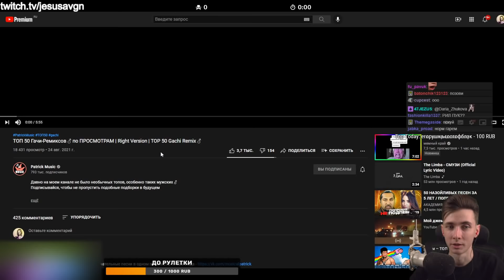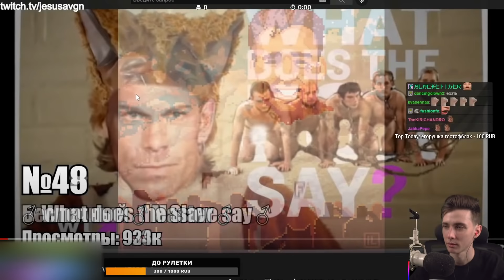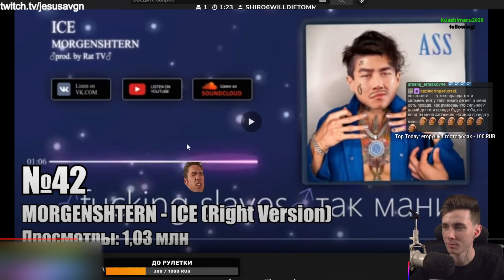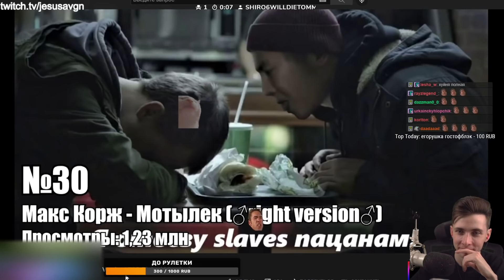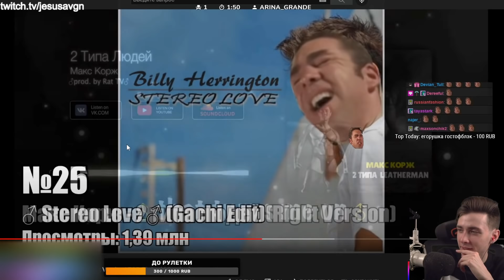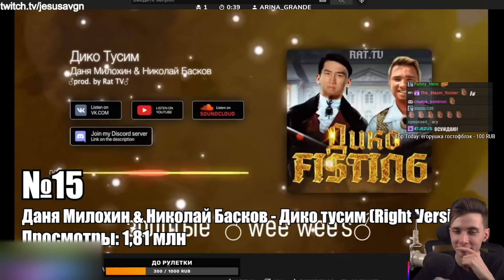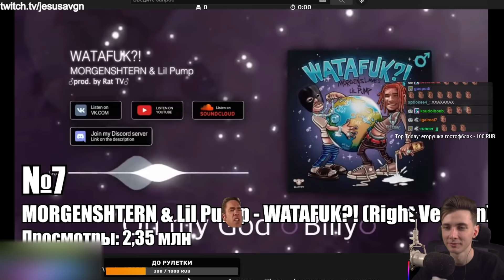ХЕСУС СМОТРИТ: ТОП 50 Гачи-Ремиксов по ПРОСМОТРАМ | Right Version | TOP 50 Gachi Remix | РЕАКЦИЯ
Привет Всем!